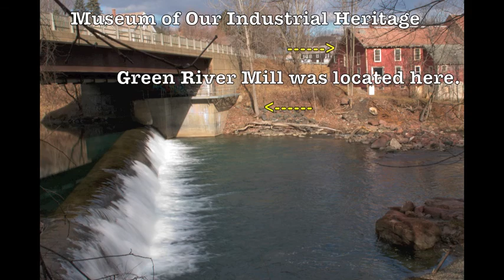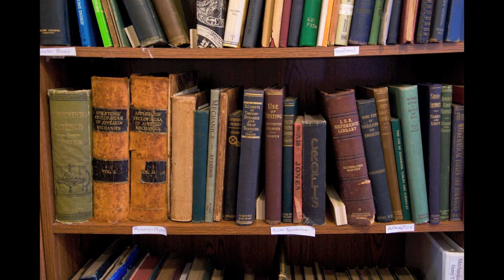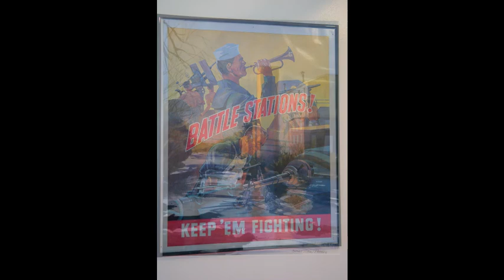History Guides the Future at the Museum of Our Industrial Heritage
Industrial Revolution historical site in Greenfield, MA.